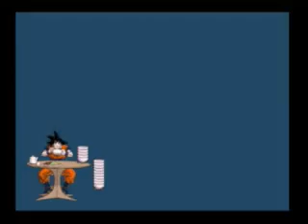Ultime combat Freezer sur Tenkaichi 3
démonstration des techniques avec Freezer.